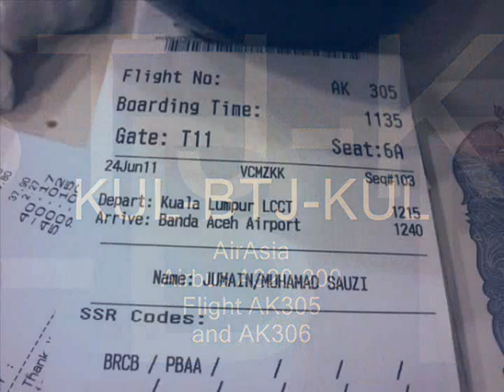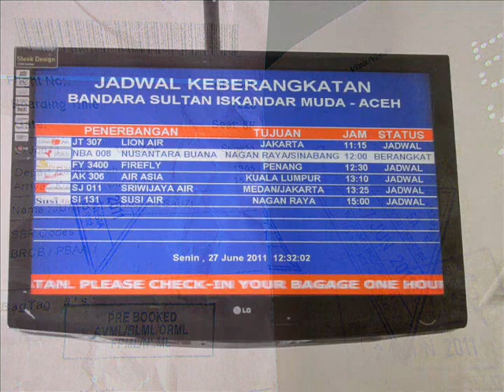KUL-BTJ-KUL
June 24-27, 2011 Banda Acheh AirAsia Airbus A320-200 Flight AK-305 and AK-306